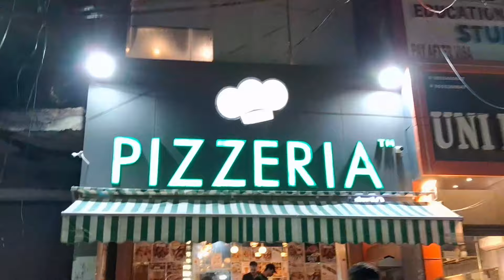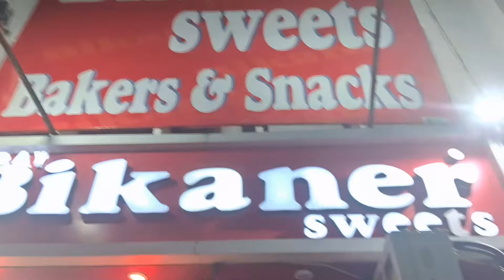Bhai Ka Bday 🥳 || Vishav Vlogs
Birthday Celebrate Vlog
Birthday Celebrate Vlog
Punjabi Vlogger
Punjabi Vlogger
Punjabi Vlogger
Punjabi Vlogger
Punjabi Vlogs
Punjabi Vlogs
Punjabi Vlogs
Punjabi Vlogs

Keep Support ❤️
Keep Support ❤️